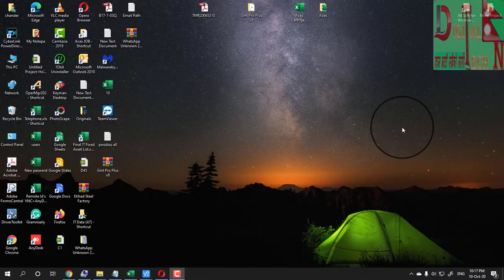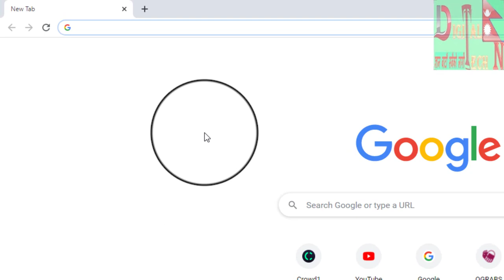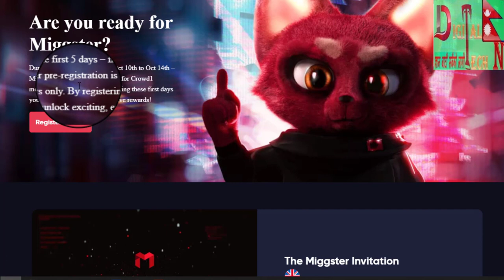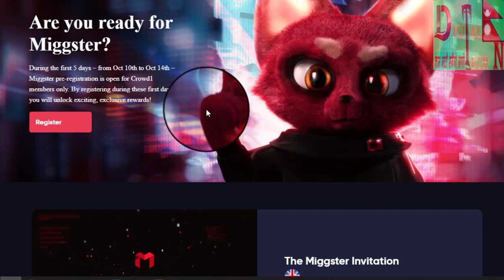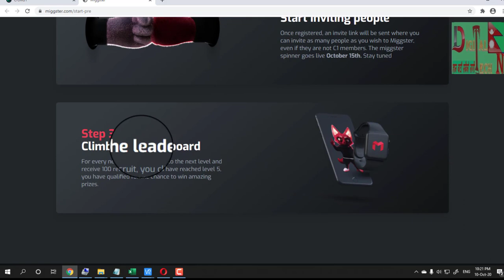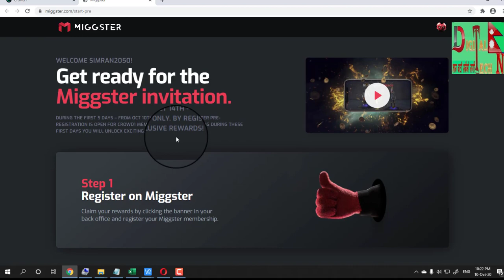HOW TO REGISTER ON MIGGSTER PLATFORM FOR GAMES in Nepali ma